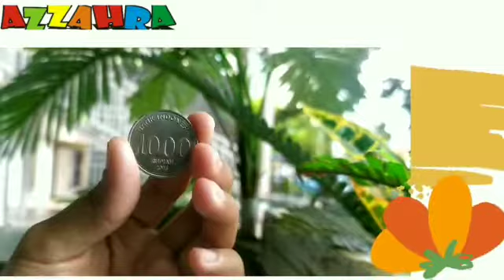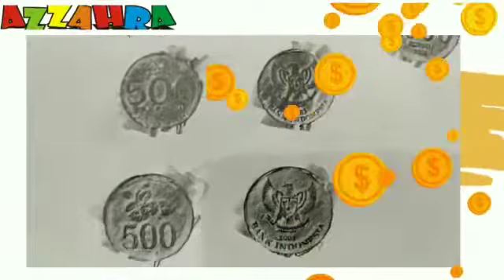Tematik Kelas 1 Tema 2 Subtema 3 Muatan SBdP, SDI Az Zahra Bandar Lampung